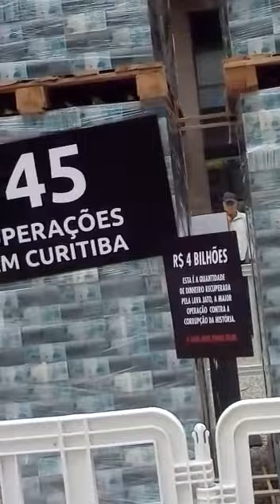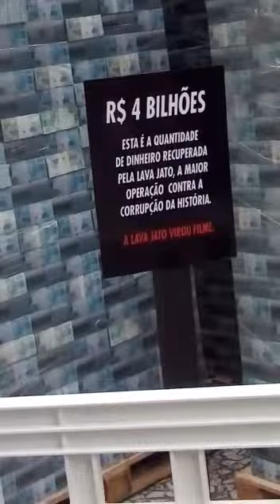Lavajato - Lularápio & Dilmametralha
Hoje foi exposto na Rua XV de novembro no centro de Curitiba o valor que foi recuperado pela Operação Lava Jato.
VEJA O TAMANHO DO VOLUME DE DINHEIRO RECUPERADO.
Imagine o tamanho do roubo, isso é uma pequena parte.